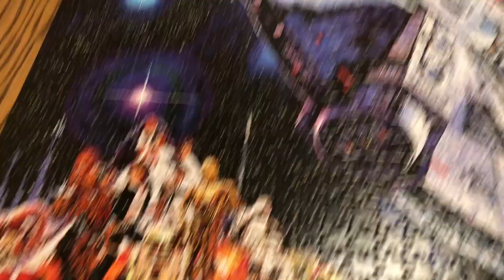We're Back! | Beth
Beth and James go to Costco, the toy aisle of Target, the Hollywood Bowl to see John Williams, and Disneyland